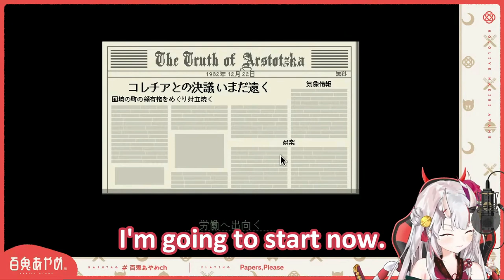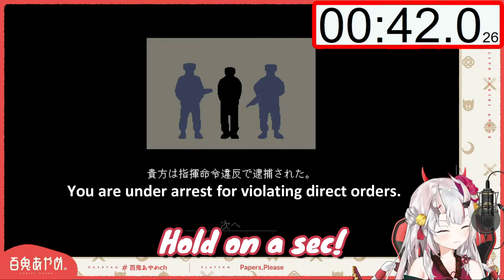Ayame Got Arrested 42 Seconds After She Started Working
Ojou's getting arrested speedrun.